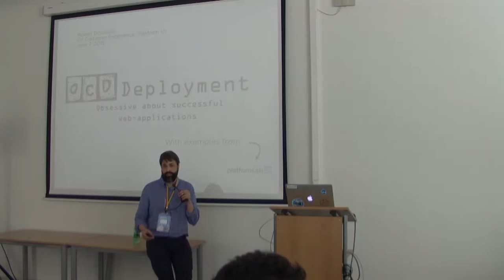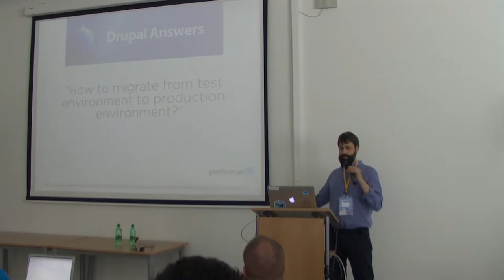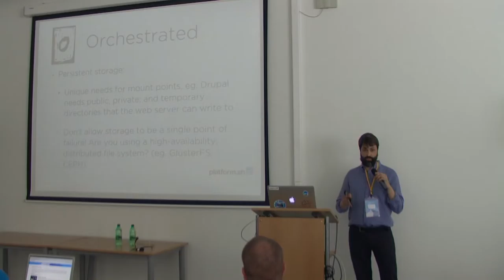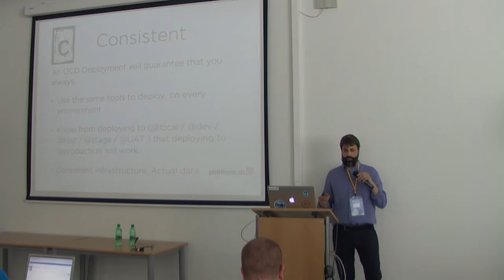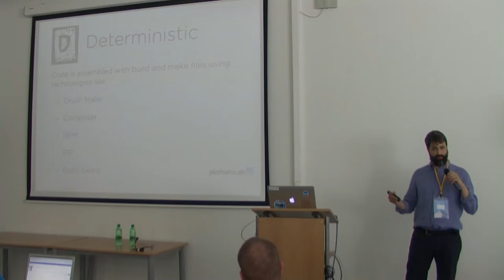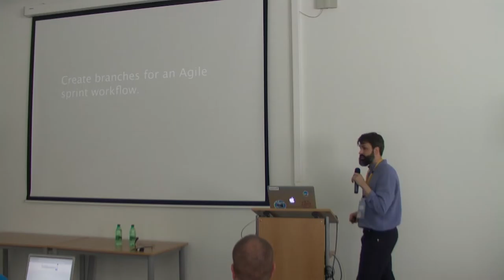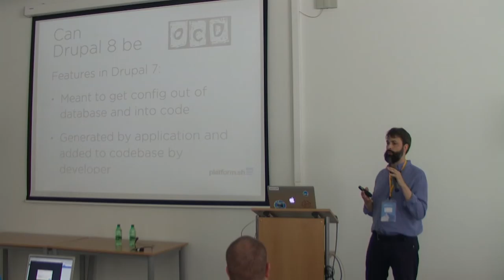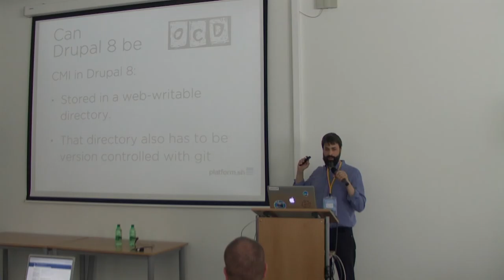Robert Douglass - OCD Deployment for Drupal 8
Even before its first official release, Drupal 8 is already a go-to system for high-traffic publishing websites, and more people are choosing it over Drupal 7 every day. Yet, with Symfony, Composer, and CMI, deploying Drupal 8 is a whole new world. Whether deploying local development environments, testing servers, or high-availability production sites, Drupal 8 has a new set of challenges and opportunities, especially if your goal is to achieve the gold-standard of OCD Deployment - where every deployment is Orchestrated, Consistent, and Deterministic. This session will present the OCD framework, discuss the challenges posed by Drupal 8, and show practical examples for achieving OCD from Platform.sh.